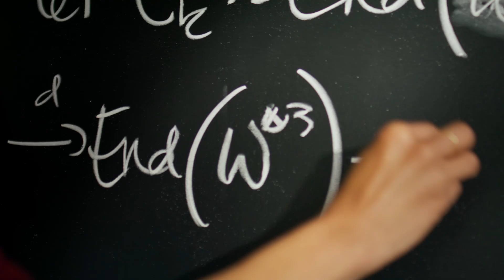Expository Writing in the Sciences: The Math3ma Journal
The Journal of the Math3ma Institute is a scientific periodical that aims to reach wide audiences by publishing expository articles on original research across all disciplines within science, technology, engineering, and mathematics. By actively working to remove the barriers that weigh down traditional academic writing, our prayer is that wider audiences will be able to see more clearly the ways in which God has brilliantly put His glory on display in creation, thus providing an opportunity for worship in the hearts of both the researcher and the reader.